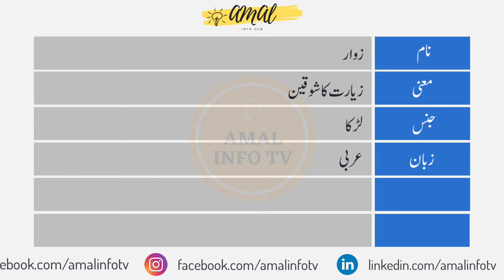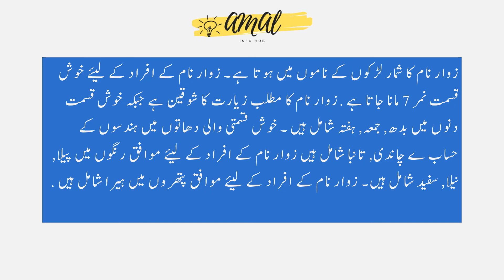Zawar Name Meaning in Urdu | Zawar Naam Ka Matlab Kya Hai زوار | Amal Info TV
Zawar (زوار) is a Muslim boy Name. The zawar Name Meaning in Urdu is "زیارت کا شوقین". Zawar name is Arabic originated, and the Lucky Number is seven (7) which is related/connected with Islamic Name zawar. Also find other important details about zawar Name in this Video Like Color, Compatible Stone & Metals, Religion, Language, and Many More..!!

👉 Detail: In this video you will find all kind of details about zawar name in urdu language. So, You must watch this video if you have questions in your mind about zawar naam, zawar name meaning, zawar meaning, zawar name meaning in urdu, zawar meaning in urdu, islamic name zawar meaning in urdu, zawar name meaning in urdu and lucky number and stone, zawar name meaning in urdu, zawar name meaning in islam, zawar name meaning in quran, zawar name meaning in urdu and lucky number, zawar name meaning in hindi, zawar naam ka matlab, zawar naam ka matlab kya hai, zawar boy name, meaning of zawar name, zawar name status, zawar name with meaning, zawar naam ki detail, zawar name status, zawar name whatsapp status or if you have any other query so you can ask in the comments section. Thank You.